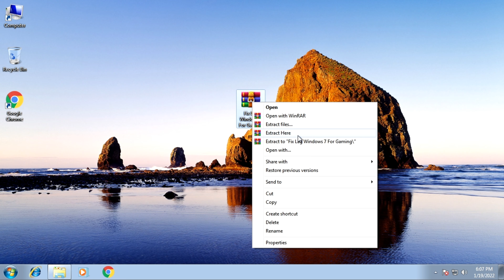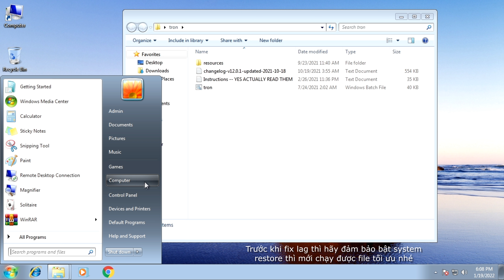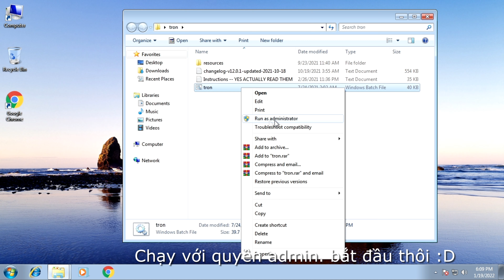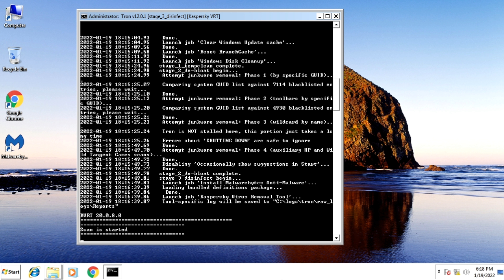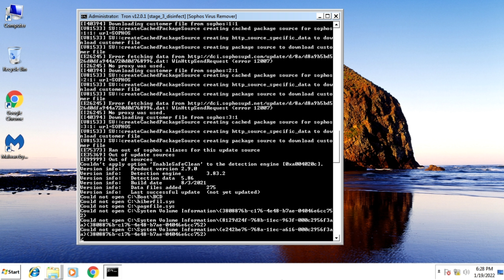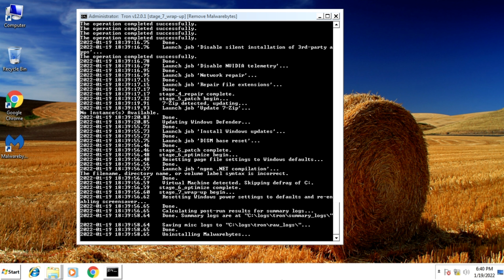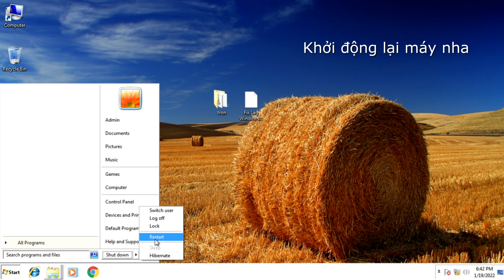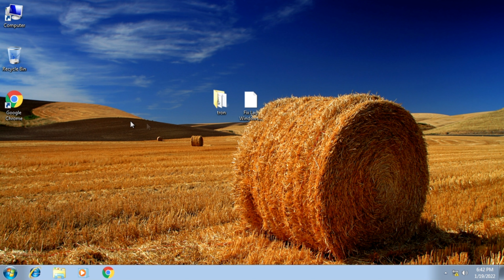🔧 Giảm Lag Và Tăng Tốc Windows 7 Mạnh Mẽ Chỉ Với 1Click ✅ | Debloat Windows 7 For Gaming Performance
Ở Video Này tôi sẽ giúp ae tối ưu hoá windows 7 nhé. giảm lag chỉ với 1 cái tối ưu. coi như tối ưu toàn diện đi vì tui thấy đầy đủ chức năng ngon trên app này. tự tải phần mềm diệt virus xong rồi sử dụng cho máy mình và app tự xoá luôn. tải mấy app tăng tốc về chạy xong xoá luôn cho mình. và tất nhiên sẽ không có lỗi gì nhé. 1 click mà. đơn giản chứ không phức tạp đâu. và chỉ hỗ trợ duy nhất windows 7 nha các bro, thêm reg tối ưu, cmd giảm lag, boot chạy nhanh, xung cpu cao hơn nhưng có sự ổn định, ram đc giải phóng thêm, ổ cứng không full disk mấy, không gian lưu trữ ổ C tăng thêm. diệt virus hoàn toàn. cài không lỗi. và trước khi dùng nhớ bật system restore như video để app sao lưu lại nhé. phòng khi có mấy dòng máy đặc biệt sẽ bị lỗi vì ko tích hợp.

+ Nếu từng xài đâu ròi thì đừng kêu tôi ăn cắp của ngta :vv kênh tôi giống như vietsub cho ae máy yếu nhó đừng ném gạch =)))

▶ File Fix Lag ( Xem Quảng Cáo Video Ủng Hộ Toi Nha 🥺 )

🔶Chia Sẻ Phần Mềm Disk Defrag Portable & Sử Dụng Tăng Tốc Tối Ưu Cho Ổ HDD Và SSD:

⛔Cấu Hình Của Tôi:
CPU : Intel® Core™ i7-11800H / 4.60 GHz.
GPU : Nvidia GeForce RTX 3050 Ti Laptop.
Screen : 15.6 inch FULL HD / 144Hz
Disk : SSD 512GB NVMe WDC / HDD 420GB 7200RP HGST.
Ram : 8GB.
Laptop : Acer Nitro 5 2021.

🎵 Music 🎶

Support Author

● Nguồn ảnh & Video: from WinDemo Lag Fix
● Video edited by WinDemo Lag Fix
● Program: OBS Studio